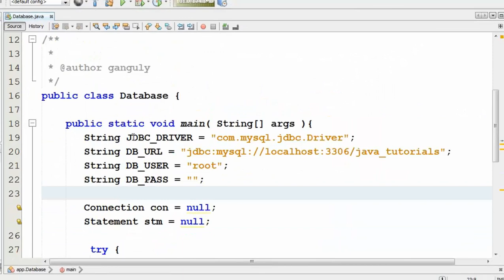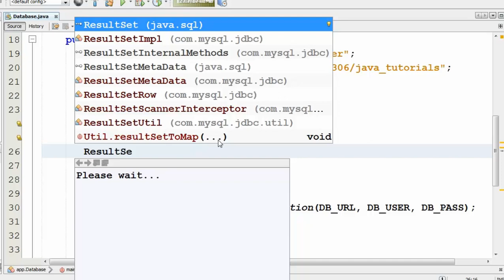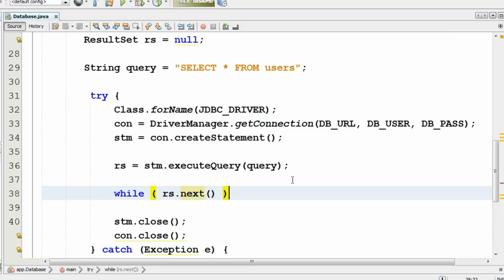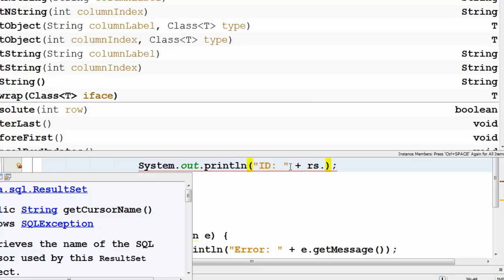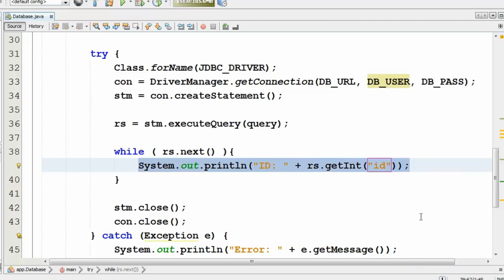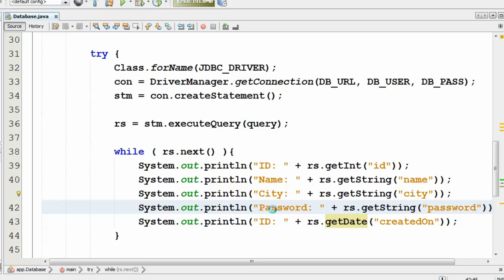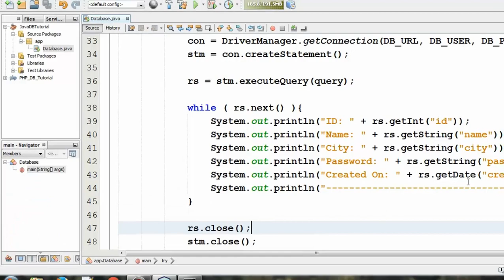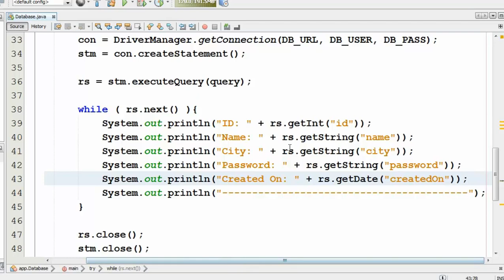Java MySQL Database Tutorial - 5 - How To Read Data From Table - Hindi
Java MySQL Database Tutorial In Hindi Language